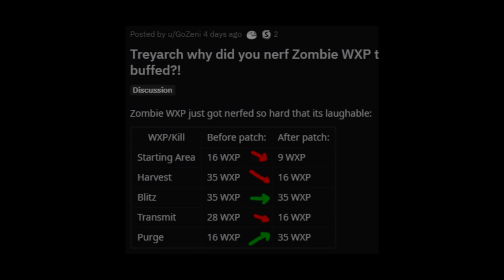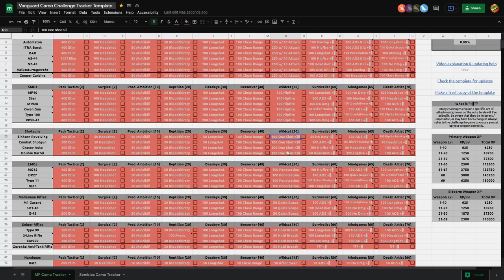Vanguard: A Bunch of Atomic Camo Tips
Let's finally go through all sorts of tips & tricks to help you earn Vanguard's gold, diamond, and atomic mastery camos. I'll be going through a summary of quick weapon levelling, making the bloodthirsty 5 killstreaks easier, plenty of longshot examples, fast LMG bullet penetration kills, MK11 longshots & triples, launcher air destroys, the Panzerfaust air destroy meme, and the shield.

Mostly a collection of some tips I've given scattered in earlier videos since I wasn't planning on much camo coverage, but hopefully it can help anyone still looking for some camo guide talk or more examples.

Make a copy of the camo tracker sheet (with specific attachments)

Timestamps:
0:00 - Intro
0:19 - Weapon levelling overview (XP throttling mini re-testing)
2:15 - Zombies weapon XP

3:44 - Bloodthirsty / 5 killstreaks: overkill method
5:02 - Bloodthirsty: Ship Haus
5:51 - Bloodthirsty: Core & Hardcore

6:31 - Longshots: plan ahead
7:26 - Longshots: snipers
8:19 - Longshots: Das Haus
9:08 - Longshots: loadout building
9:58 - Longshots: hardcore

10:48 - LMG penetration

11:30 - Specific attachments

12:33 - MK11 longshots
13:29 - MK11 triples
13:49 - Launcher ground streaks / equipment
13:56 - Launcher air streaks / 3 in one game

14:35 - Panzerfaust air streaks change...?
15:35 - Panzerfaust air streaks for fun

16:51 - Shield double kills
17:17 - Shield stunned enemies

18:41 - Wrap-up